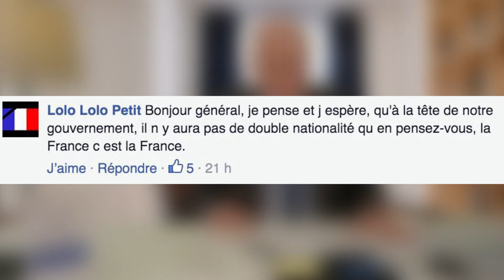Général Didier Tauzin : la double nationalité dans les hautes sphères de l'Etat